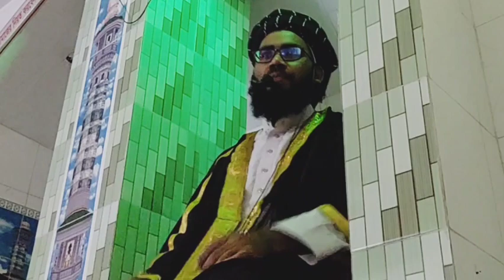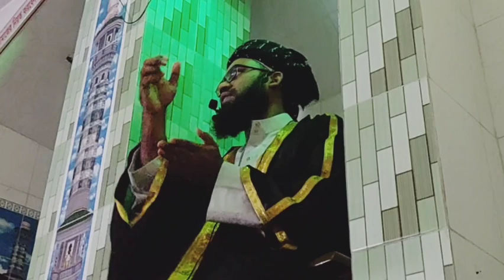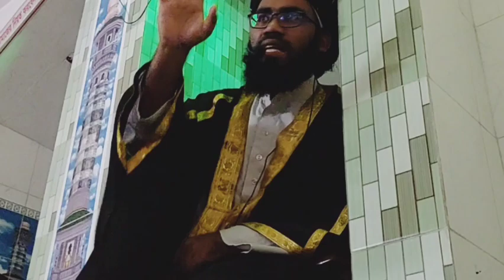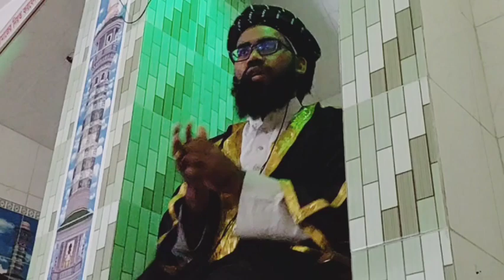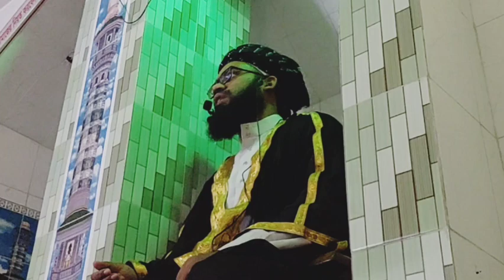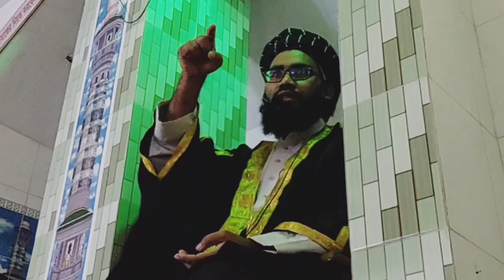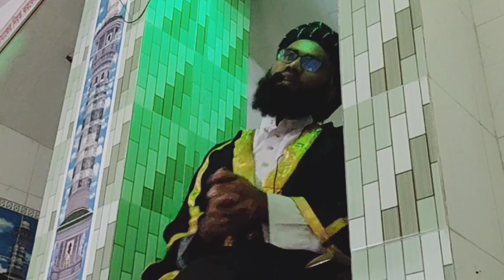কুরবানি কাদের উপর ওয়াজিব ? মুফতি মাহবুবুর রহমান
ইসলামি মতে কুরবানী হচ্ছে নির্দিষ্ট দিনে নির্দিষ্ট ব্যক্তির আল্লাহর সন্তুষ্টি ও পুরস্কার লাভের আশায় নির্দিষ্ট পশু জবেহ করা। মুসলমানদের পবিত্র আল কোরআনের তিনটি স্থানে কুরবানির উল্লেখ আছে যার একটি পশু কুরবানির ক্ষেত্রে এবং বাকি দুটি সাধারণ ভাবনার কাজ বোঝাতে যা দ্বারা আল্লাহর নিকটবর্তী হওয়া যায়।